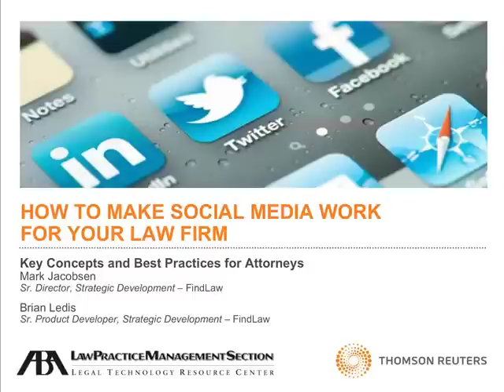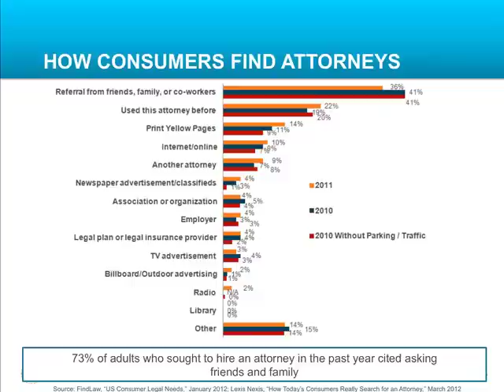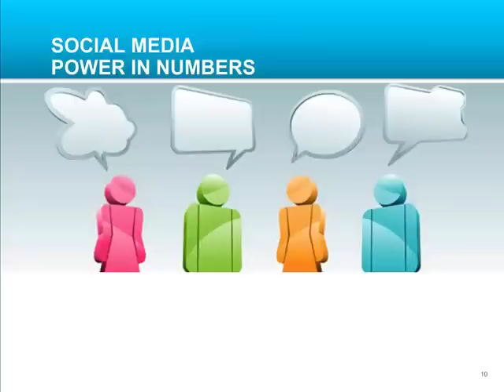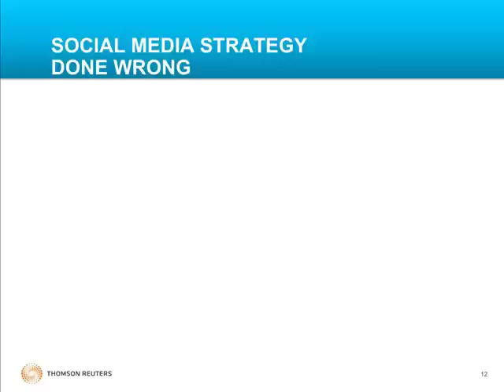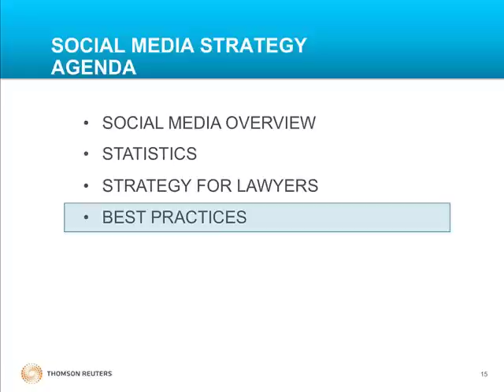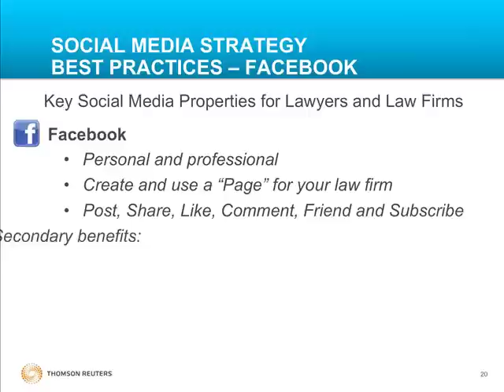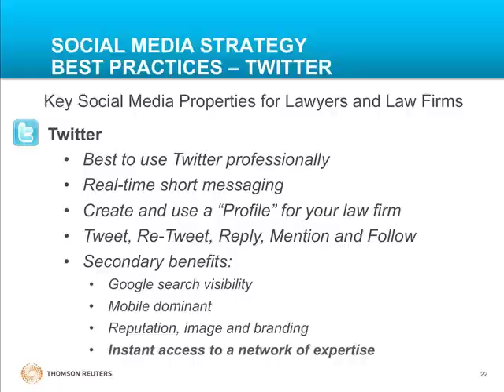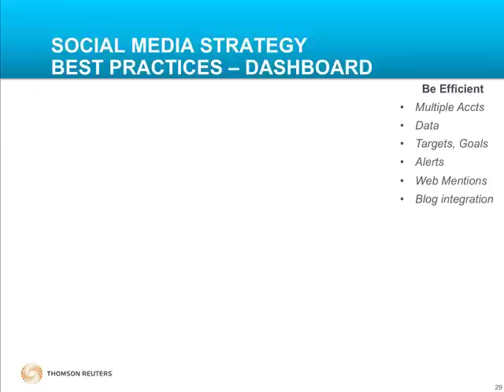How to Make Social Media Work For Your Law Firm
Consumers today are constantly connected and expect the same from businesses. Social media can provide that connection by creating a direct stream of communication between clients and firms. Used appropriately, social media can expand business opportunities, garner strong relationships with clients and is even an opportunity to give your firm its own unique personality.